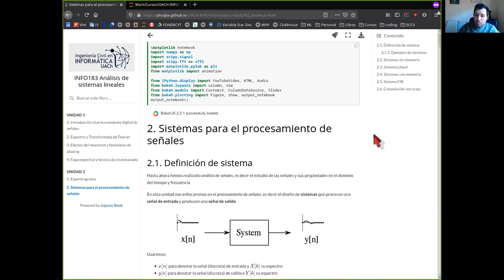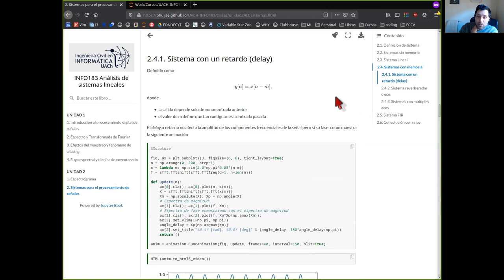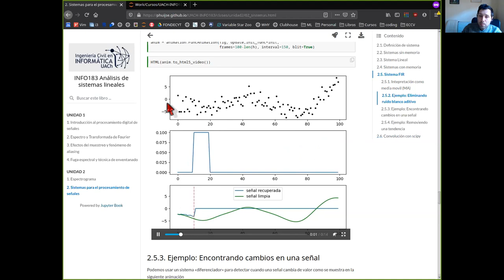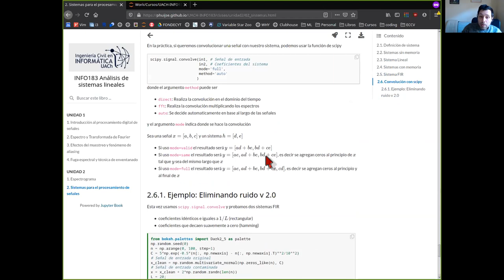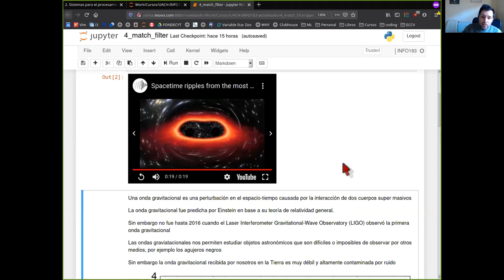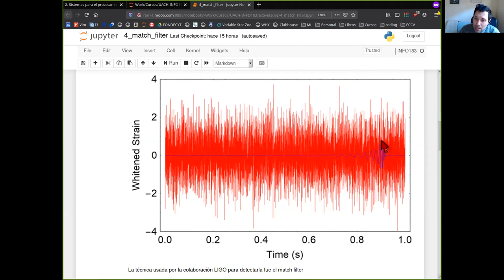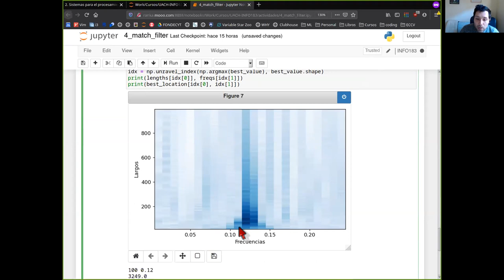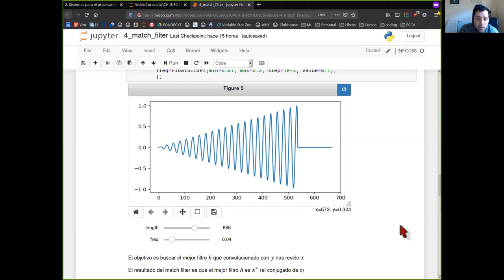[INFO183] Sistemas y actividad Match Filter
0:00 Repaso de la lección
34:50 Actividad práctica